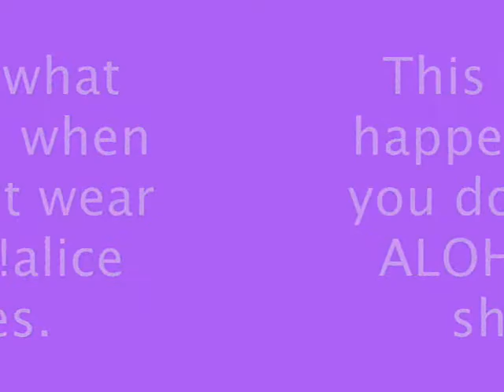ALOHA!alice commercial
1st commercial